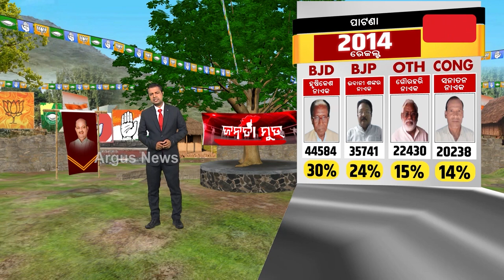Janata Mood || ପାଟଣା ନିର୍ବାଚନ ମଣ୍ଡଳୀରେ ଭୋଟର ଗତି ଆଜି ଯାଏଁ କ’ଣ ରହିଛି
ପାଟଣା ନିର୍ବାଚନ ମଣ୍ଡଳୀରେ ଭୋଟର ଗତି ଆଜି ଯାଏଁ କ’ଣ ରହିଛି ।